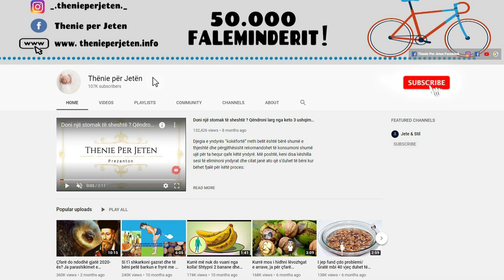Nga Kapslleku tek pastrimi i mushkerive, ja perse duhet te nisni mengjesin me nje gote çaj kamomili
Ekziston një sasi e caktuar e përbërjes fenolike në çajin e kamomilit që lidhet posaçërisht me permiresimin e imunitetit. Studimet kanë treguar se 5-6 gota të këtij çaji përgjatë dy javëve mund të përmirësojnë ndjeshëm aftësinë e trupit për të trajtuar edhe mungesen e perqendrimit. Çaji i kamomilit mund të ndikojë drejtpërdrejt në shumë nga këto simptoma

There is a certain amount of phenolic compound in chamomile tea that is specifically linked to boosting immunity. Studies have shown that 5-6 cups of this tea over two weeks can significantly improve the body's ability to treat even lack of concentration. Chamomile tea can directly affect many of these symptoms